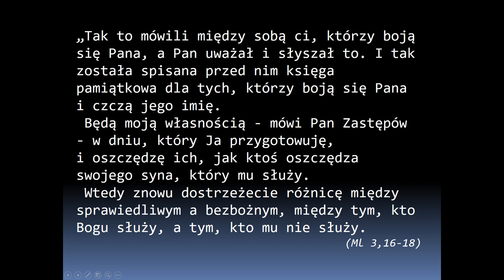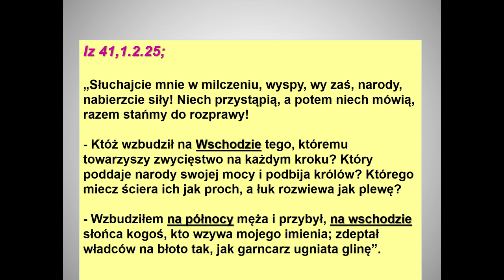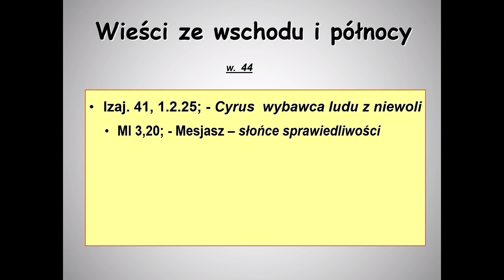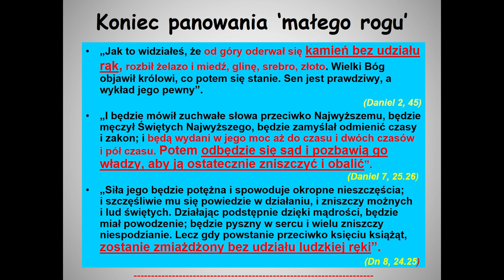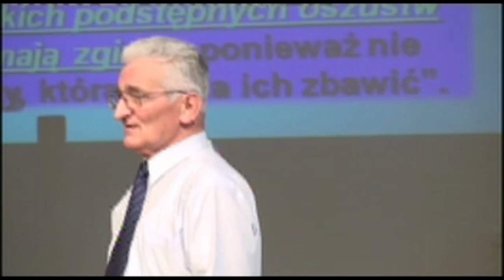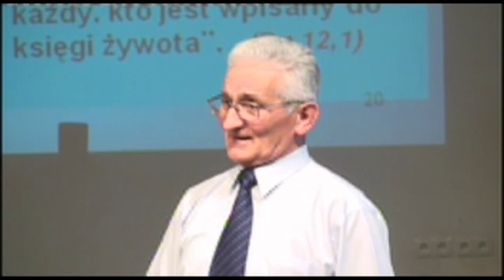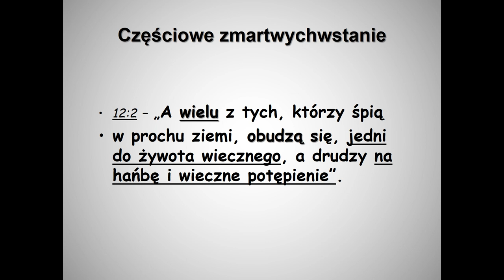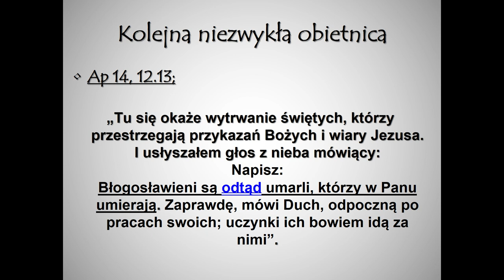20. Czas końca i koniec czasu 1z2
Sprawdzenie poprawności zrozumienia okresów proroczych zawartych w Księdze proroka Daniela. To, co najlepsze, jeszcze wciąż przed nami! Ostatnie wydarzenia na ziemi. Triumf Boga - Jego miłości, mądrości i sprawiedliwości - nad każdym złem i nieprawością. Chwalebny powrót naszego Zbawiciela. Niczym niezakłócona wieczność. Radość po łzach.

Zarejestrowano: 18 lutego 2012 r. przez zespół Nadzieja TV. Reedycja poprawiona i uzupełniona - Władysław Kosowski i Daniel Gąska (Kalwaria Zebrzydowska), muzyka Łukasz Początek.

Dom Modlitwy
ul. Wojska Polskiego 6
34-130 Kalwaria Zebrzydowska.

Dane do wpłat:
34-130 Kalwaria Zebrzydowska
Bank: Nest Bank SA
nr konta: 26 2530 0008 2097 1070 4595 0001
tytuł przelewu: Misja w Internecie